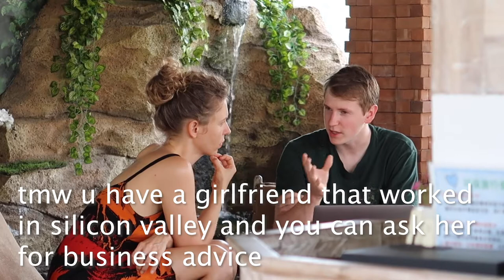Get You A Girlfriend That Knows Her Stuff | The Bali Vlog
In today's bali daily vlog i put together a proposal for a big potential client and luckily enough my girlfriend has experience with the corporate world so she gave me advice on some things. hope you enjoyed the vlog.

Watch Last Daily Vlog
My Favorite Coliving & Coworking Space in Bali